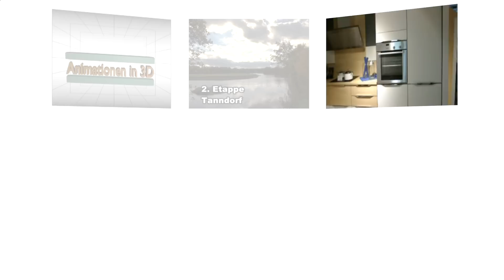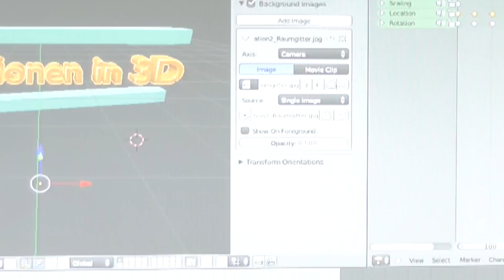WebHoS Web & Video, ImageVideo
Professionelles Imagevideo, Shoppable-Video (IN-Video), Panorama und 3D-Animation. Privat und Gewerbe.